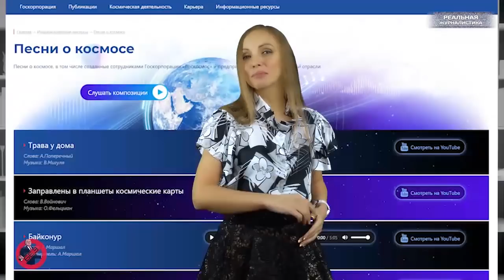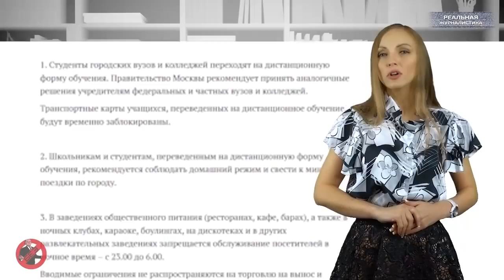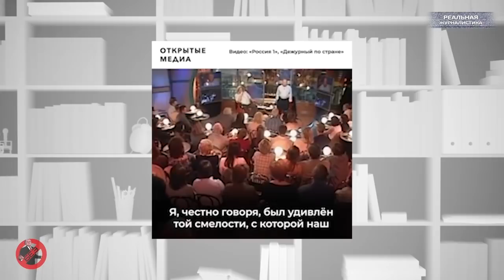Вести БЕЗ Киселева. СБЕР троллит пенсионеров: ешьте устрицы от COVID-19. РОГОЗИН стал поп-звездой!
Государство на этой неделе продолжило глумиться над населением. На этот раз каток издевательств проехался по пенсионерам. Им посоветовали есть поменьше стейка и налегать на семгу с каперсами.
А в это время Рогозин вместо того, чтобы осваивать космос, осваивает ноты и стихи, складывает новые песни.. которые уже появились на официальном сайте Роскосмоса. Только вот зачем?
Голубой огонёк то отменили...вместе с Новым годом... и ввели частичный локдаун в Москве.
А чтобы люди не разоряли медицину, как выразился доктор Мясников, им посоветовали и дальше сидеть дома. Видимо, лечиться и умирать придется - там же. А то... живете в России и ещё чего-то хотите.